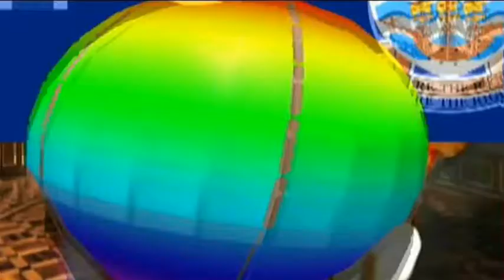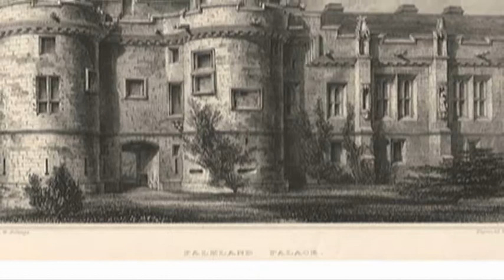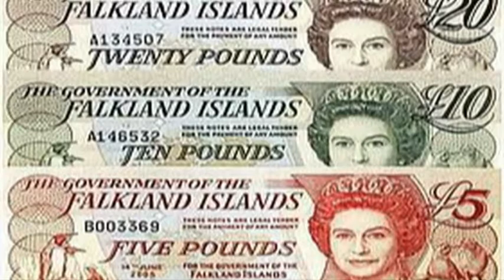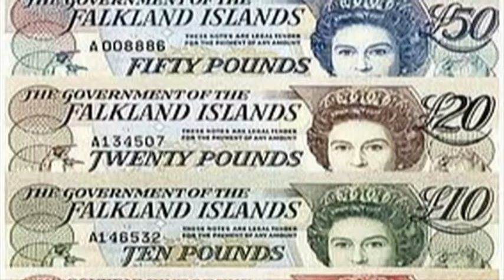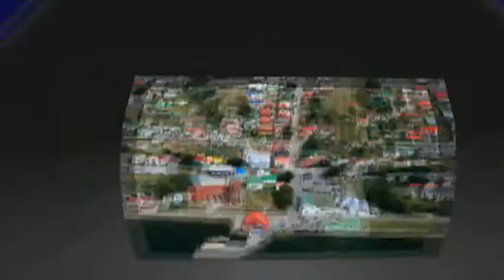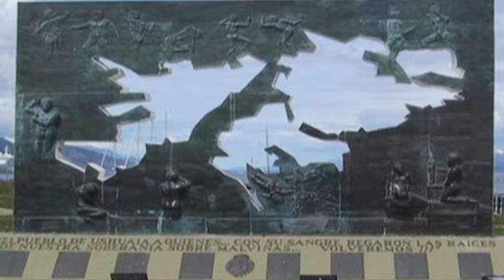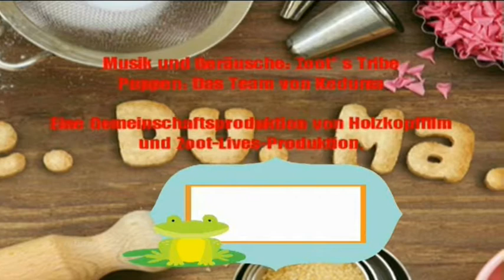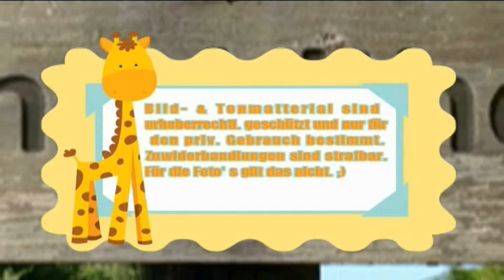Keduma -Lutzi bereist... (STAFFEL 1, FOLGE 8) -Falklandinseln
Was gibt es interessantes und außergewöhnliches über die Falklandinseln zu erfahren? Lutzi erklärt es.